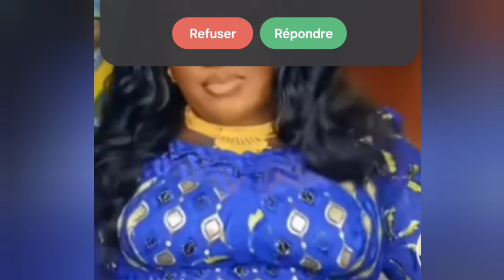Mankamba Débat sur l'habillement de Binguini Bakhaga